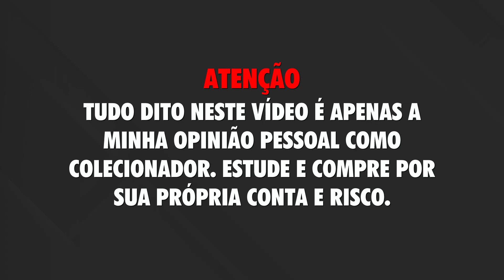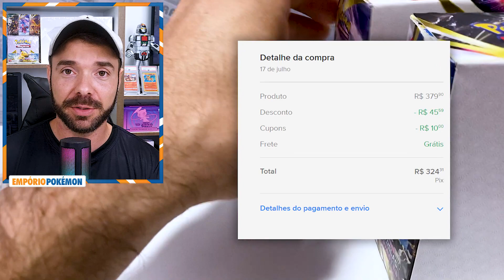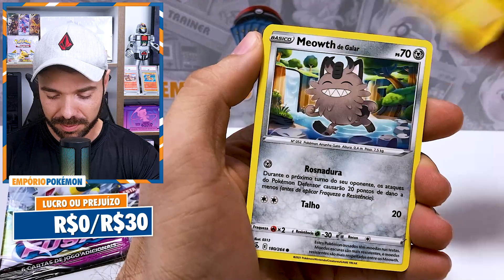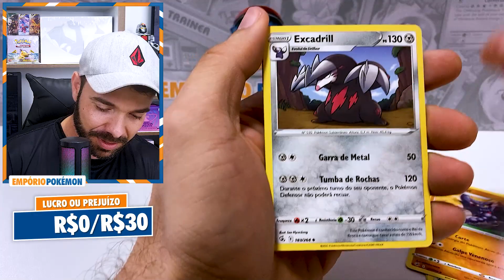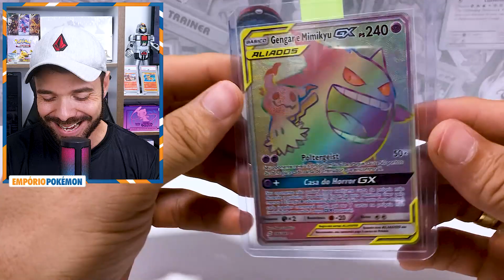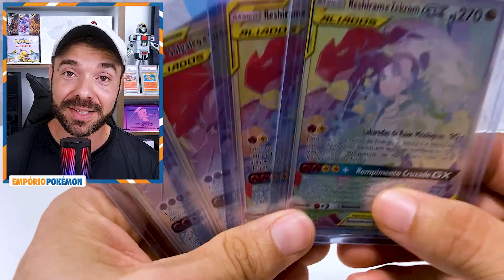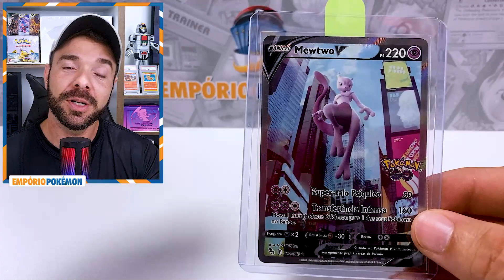Minhas Últimas Compras!! Atualizando a coleção. Quais os melhores produtos? Investimento Pokemon!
Nesse vídeo trago uma lista de produtos pokemon que comprei nos últimos dois meses e têm grandes chances de valorizarem muito a longo prazo.

Conto com seu like, inscrição e ativação do sininho. Valeu!!!

Lembrando que não é dica de investimento, não sou especialista financeiro. Estude e tome sua própria decisão de como gastar seu dinheiro.